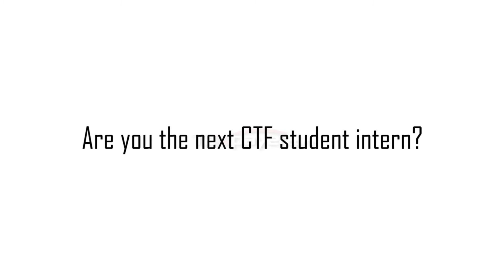Intern Profile: James Bentley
Meet James Bentley, Australian accounting student and intern at the Canadian Taxpayers Federation during the summer of 2016. During his internship, James worked on a variety of projects including research on Canada's E.I. program. His internship was made possible by the Mannkal Economic Education Foundation.